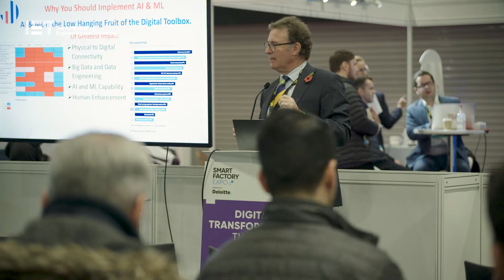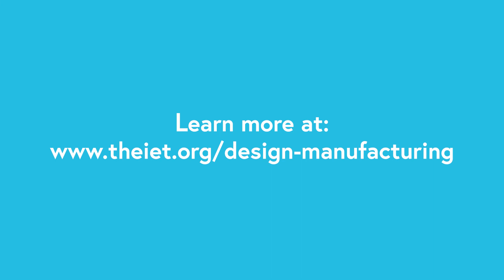What are the main opportunities for UK manufacturers?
At Smart Factory Expo in 2021 we asked manufacturing industry experts what they believed were the main opportunities for UK manufacturers today, post Brexit, post Covid-19, and post COP26.

The majority of respondents discussed embracing digital technologies as the key opportunity for manufacturers in reducing energy consumption. Other responses include:

- Robotics providing a range of new opportunities in terms of automation, assembly, sustainability.

- Automation solving labour challenges which is important for not only the economy but people as well.

- Government can equip people with the right skills, tax incentives, and innovation funding.

With the right attitude, embracing new technologies will allow manufacturers to move towards smart manufacturing, using data and analytics to understand their resource use, products and customers.